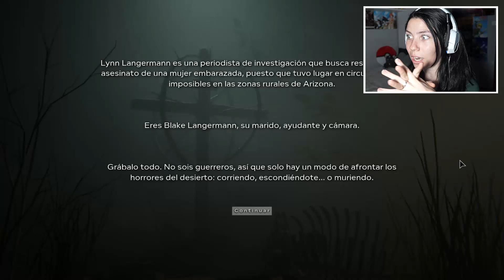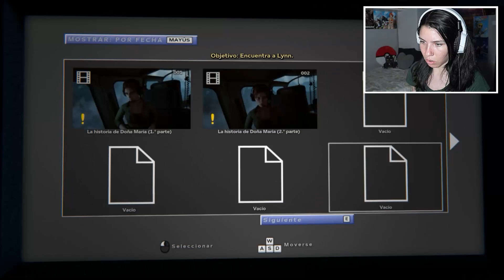DE VUELTA AL INFIERNO DE OUTLAST 2 | SoninGame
Bienvenidos de nuevo a Outlast II ¡y mas terrorifico que nunca!